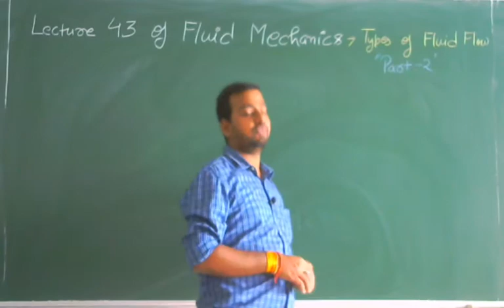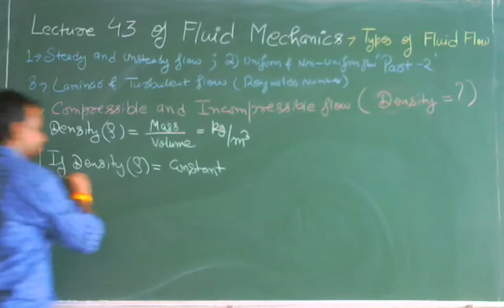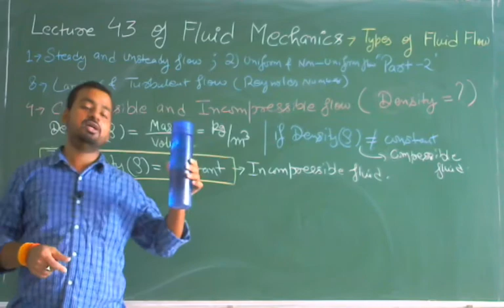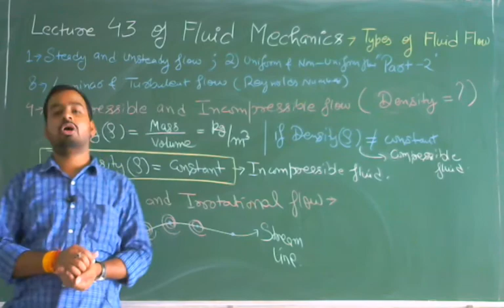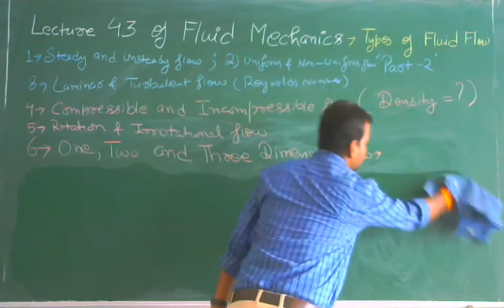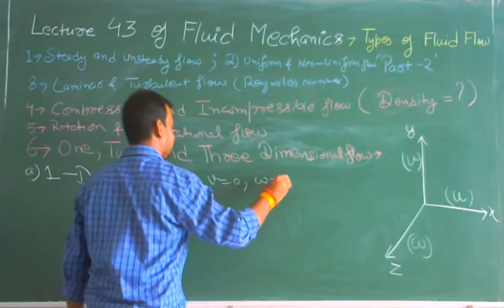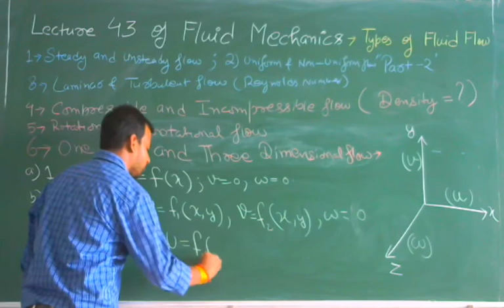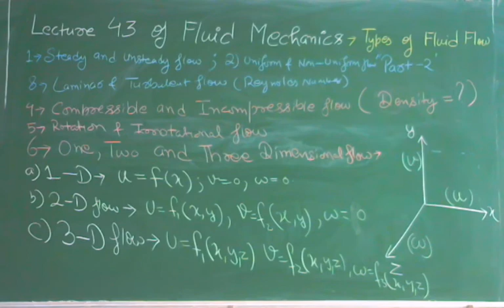L-43: Compressible & Incompressible Flow, Rotational & Irrotational, 1,2,3-D flow by Ankit Srivastav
Lecture 43 of Fluid Mechanics Part -2: Compressible & Incompressible Flow, Rotational & Irrotational, 1-D,  2-D,  3-D flow by Ankit Srivastav, Assistant Professor @ Buddha Institute of Technology